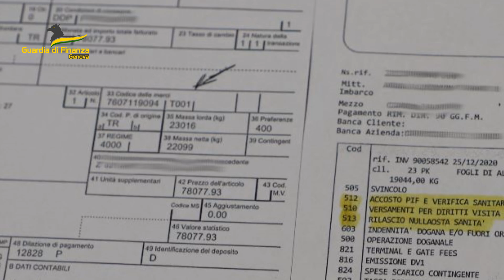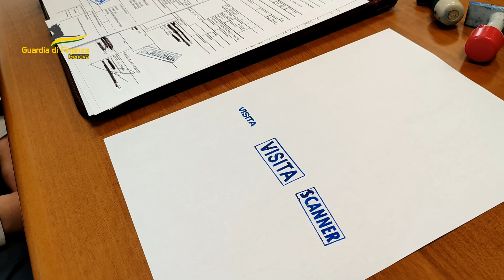La Gdf scopre frode di una società genovese a danno dei clienti: scatta l'interdizione per sei mesi